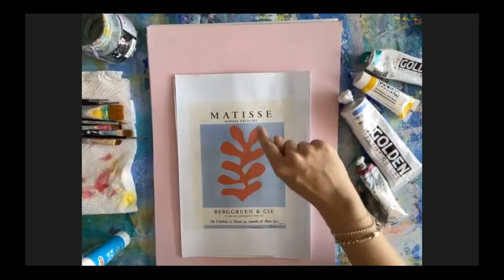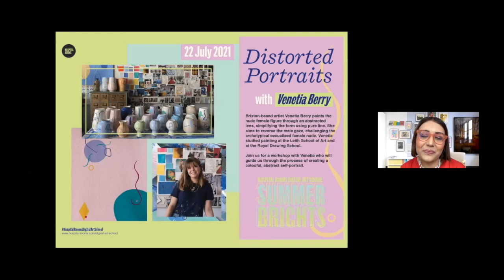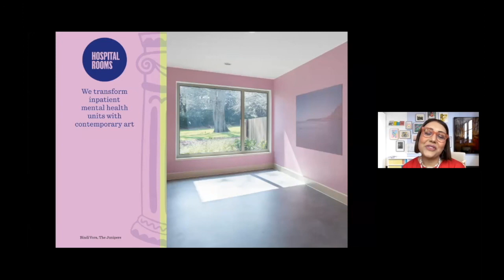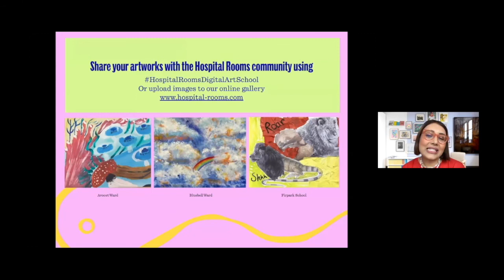LIVE: Distorted Portraits with Venetia Berry l Hospital Rooms Digital Art School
Contempory painter Venetia Berry will guide us through the process of creating an abstract self-portrait.
You will need:
* A3 coloured paper
* Coloured Pencils
* Marker pens
* Acrylic paints
* HB Pencil
* Rubber
* A mirror

Hospital Rooms is a London-based arts and mental health charity that radically transforms inpatient mental health settings with contemporary art.

While our usual work in mental health units is on hold, we have joined forces with internationally acclaimed artists to lead art workshops remotely from their studios and homes.

The artists leading these sessions have exhibited in many of the world's best galleries and have taught in some of the country's best art schools, including Royal Academy Schools, Royal College of Art and Central Saint Martins. Over the coming weeks they will introduce you to their creative practice, help guide you to create your own artworks and answer questions along the way.

These workshops are for inpatient mental health units, as well as people accessing community mental health services and the wider public.

So grab a sketchbook, dust off your pencils, and get creative using DigitalArtSchool​​​​. We would love to see your artworks, so please share them with us using the hashtag,​ or by tagging us on Instagram (@_hospitalrooms) and Twitter (@hospital_rooms)!

This project has been made possible thanks to the generous support of Arts Council England, Anthropologie, Seasalt Cornwall, Charities Aid Foundation, City Bridge Trust through the London Community Response Fund and Hospital Rooms Friends and Supporters.